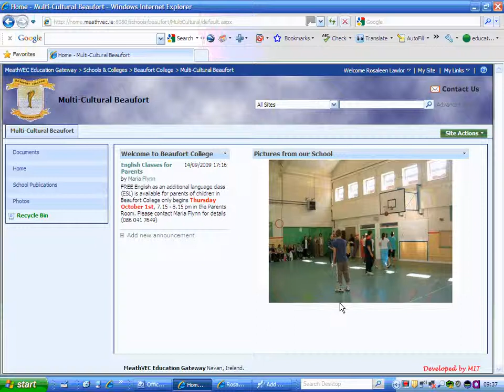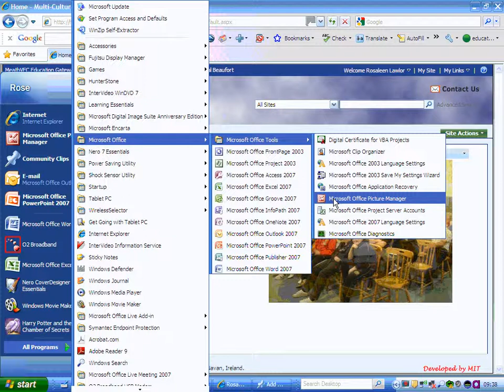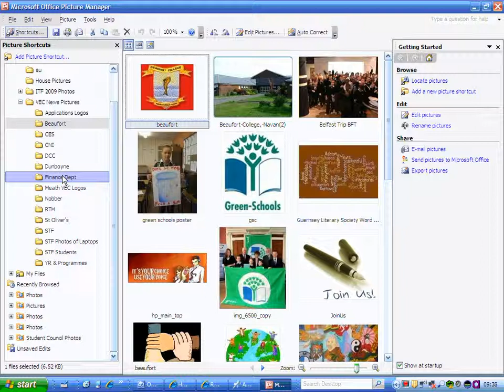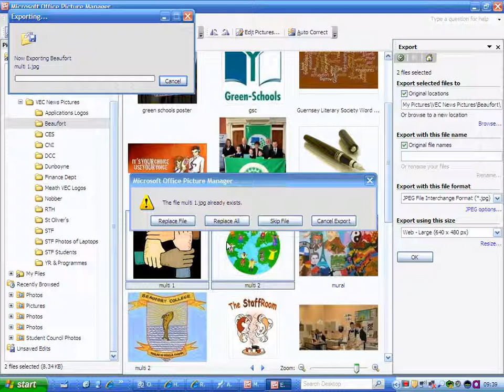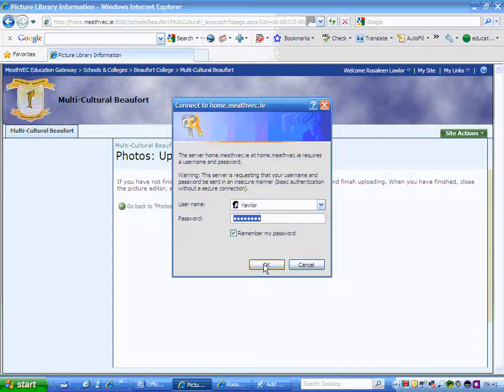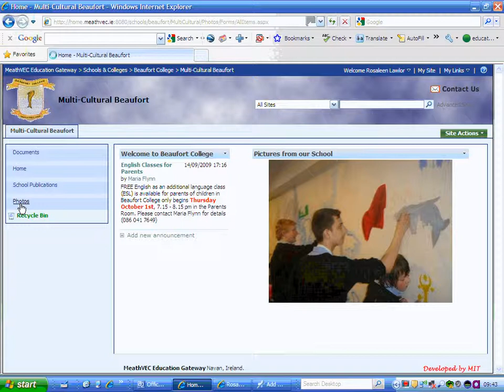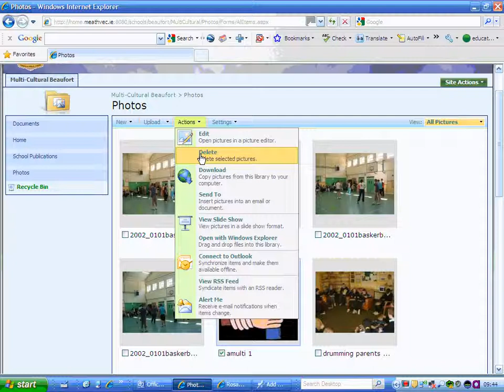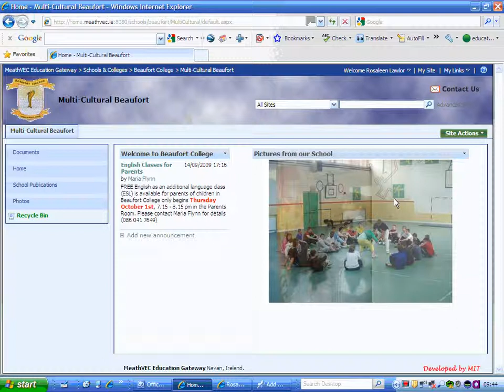Working with Photos, uploading and deleting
This video shows how you can modify a photo ready to upload onto your site, modify the pixel size, adjust the brightness, crop and rotate. It also shows you how you can upload, rename and delete photos from your site,